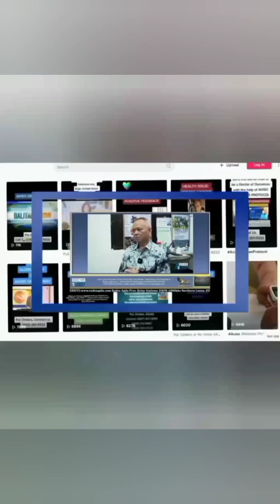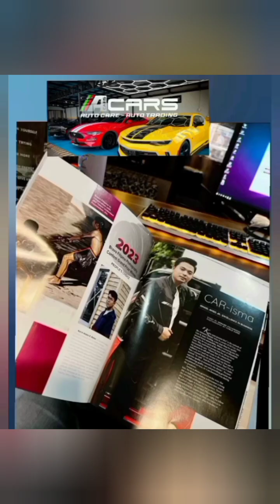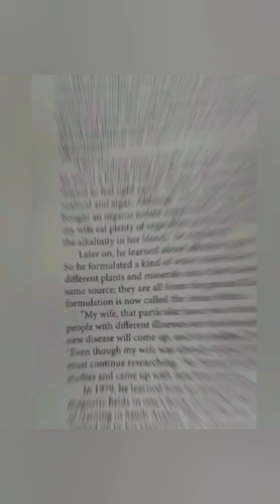STROKE PATIENT WITH FAST IMPROVEMENT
Aviso Wellness protocol , 45 years experienced in practicing HOLISTIC HEALTH APPROACH ( finding and treating the root cause of the disease ) and activate the power of Natural healing process of our body, since 1978, . AWP discovered the secret of making the patients recover quickly from many type of diseases like Cancer , Stroke with fast recovery therapy, Diabetes , High Blood pressure, LUPOS (autoimmune) Impotence and many more.. applying the proven Chinese, Oriental, Middle eastern , Europian and Western technology improved by Ismael Aviso . specialized on removing dependency on synthetic maintenance, Learn to become a Doctor of yourself. Activating the proven Natural healing power of our body with the help of Aviso Superfood supplement.